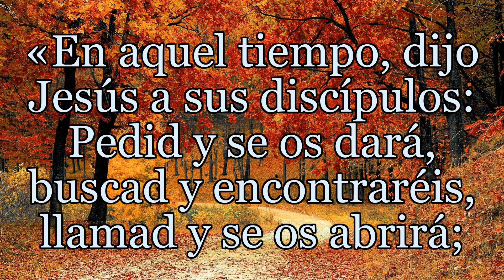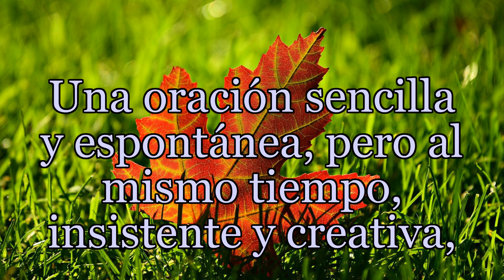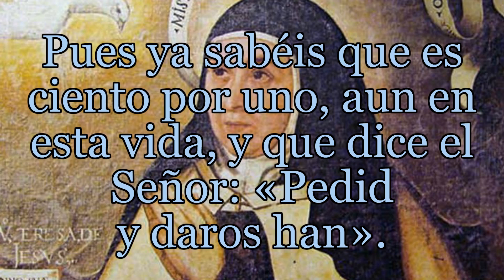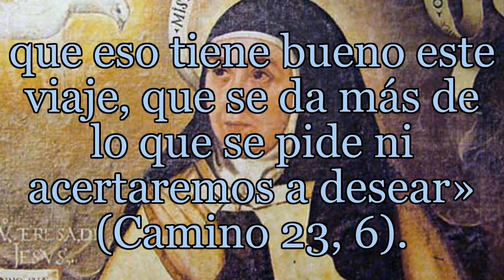Reflexión desde el Evangelio del día con texto de Teresa de Jesús - Lunes 05 de octubre 2020